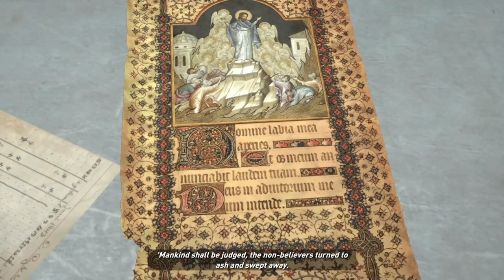Rise of the Tomb Raider | Episode 7